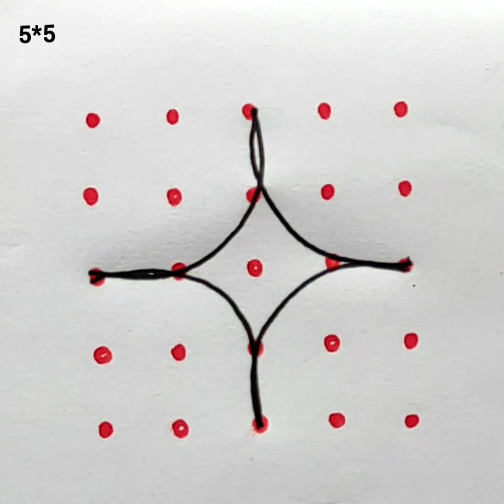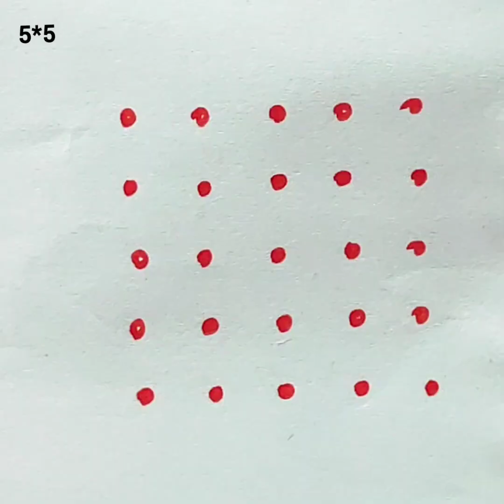10 Small and simple kolams using 5*5 dots